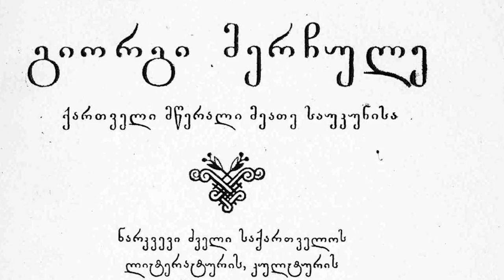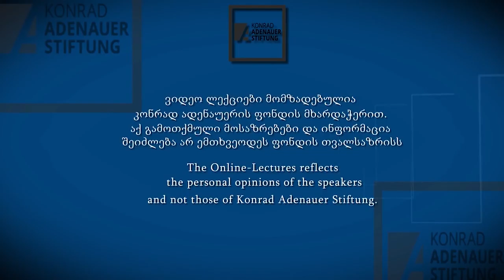საქართველოში ეთნოკონფლიქტების გენეზისი და დინამიკა (ნაწილი მეორე)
დემოკრატიის კვალდაკვალ / In the Footsteps of Democracy / ლექცია XV

ლექციის თემა: საქართველოში ეთნოკონფლიქტების გენეზისი და დინამიკა
მომხსენებელი: ბექა კობახიძე, ისტორიკოსი

ლექცია ეხება საქართველოსთვის ყველაზე მწვავე პრობლემას, ცხინვალის რეგიონისა და აფხაზეთის კონფლიქტების გენეზისს. რა პროცესები უსწრებდა წინ კონფლიქტის აღმოცენებას? და როგორ იცვლებოდა კონფლიქტის დინამიკა წლების მანძილზე?    . - ,,როგორც წესი კონფლიქტები მხარეთა ნარატივებზე დგას. ჩვენ რომ ჩავიხედოთ სასკოლო სახელმძღვანელოებში, რა ისწავლება ცხინვალში, სოხუმსა და თბილისში, დავინახავთ კარდინალურად განსხვავებულ სურათებს. ამიტომ ჩვენ უნდა ვიცოდეთ როგორც ქართულმა საზოგადოებამ, რა იმპულსები ამოძრავებთ ჩვენს თანამოქალაქეებს აფხაზეთსა და ცხინვალში, რა სენტიმენტები არის განვითარებული და რას იყენებს რუსული პროპაგანდა, იმისთვის რომ კიდევ უფრო გააღვივოს სიძულვილი მხარეთა შორის.“

Topic of the Video-Lecture: Genesis and dynamics of ethnic conflicts in Georgia (part two)

Speaker: Beka Kobakhidze, Professor at Ilia State University

The video-lecture is dedicated to the most acute problem of Georgia, the genesis of the conflicts in Tskhinvali region and Abkhazia. What processes have led to the outbreak of the conflict? And how the dynamics of the conflict have changed over the years? - “As a rule, conflicts are based on the narratives of the parties. If we look into the history textbooks and read what is taught in Tskhinvali, Sokhumi or in Tbilisi, we will notice radically different pictures. Therefore, we as a Georgian society need to know what impulses are driving our citizens in Abkhazia and in Tskhinvali, what sentiments are being settled among the both societies, and what does Russian propaganda use for further fomentation of the hatred between the parties?

c) Konrad-Adenauer-Stiftung South Caucasus
პროექტის ავტორი - გიორგი ბუტიკაშვილი, კონრად ადენაუერის ფონდის პროგრამის მენეჯერი